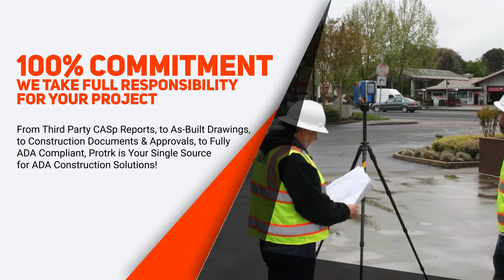We are the ADAExperts!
Why choose ProtrkConstruction for your ADA needs? Simple! We are the ADAExperts! This is the only type of construction that we do and we know it inside and out. Precision is key when it comes to ADAcompliance and with one call we can do it all!